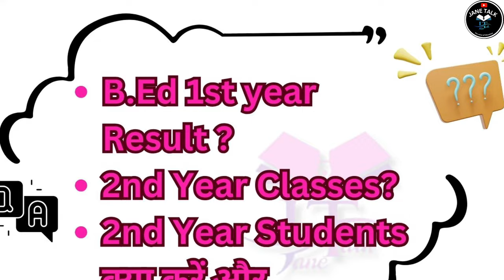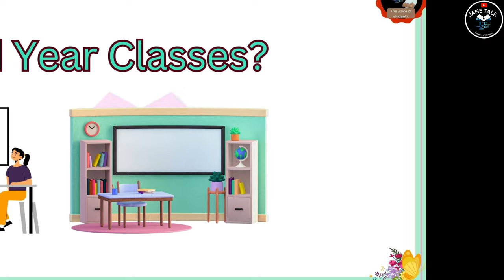RMLAU B.Ed 1st year का रिजल्ट कब आएगा ? 2nd year पास बच्चे अब क्या करें? चर्चा RMLAU B.Ed 1st result